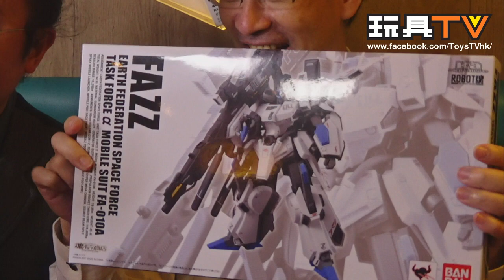TOYSTV S4 EP9 P4「爆玩具」Bandai Robot 魂 KA Signature FAZZ Unbox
Program host: Douglas, Walker, Curtis